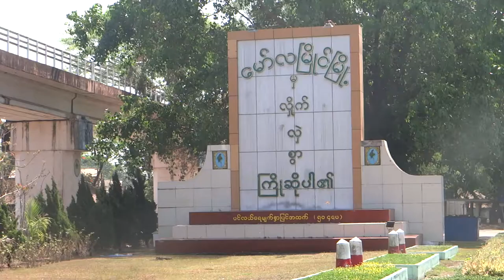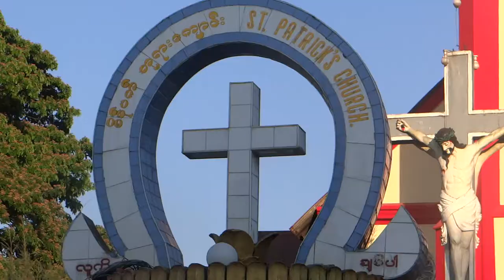The Beauty of Mawlymine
Mawlamyine, Mon State is full of pagodas, temples, mosques and churches. You can also enjoy the sightseeing tour of the famous Mawlamyine Strand, with white seagulls and the beautiful sunset in the pleasant evening.

Mawlamyine je plný pagod, chrámů, mešit a kostelů. Můžete si také vychutnat prohlídku slavného Mawlamyinského pobřeží s bílými racky a nádherným západem slunce.